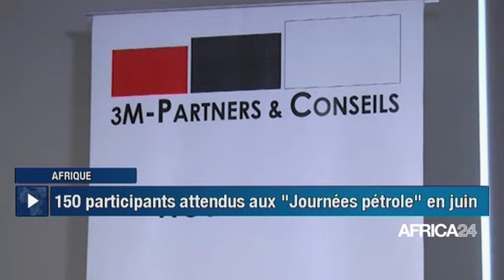Le journal du mercredi 08 mai 2024 – 15H GMT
Au sommaire de cette Edition :
-Sénégal : Renforcement de la coopération avec la Côte d’Ivoire
-Afrique : 150 participants attendus aux journées pétrole en juin